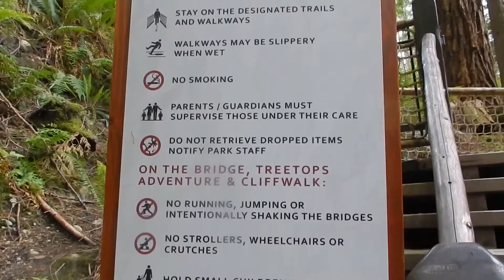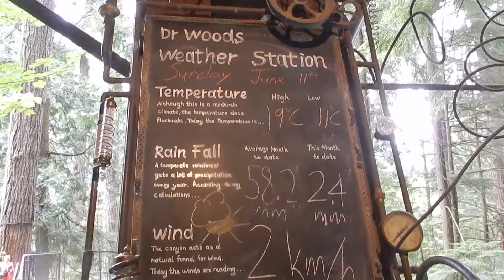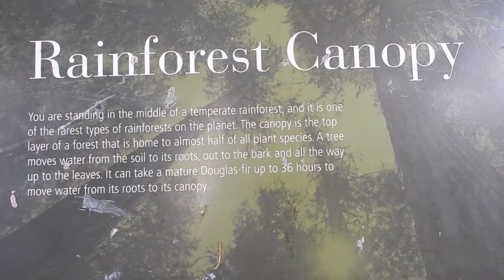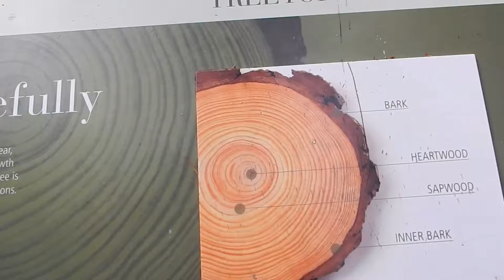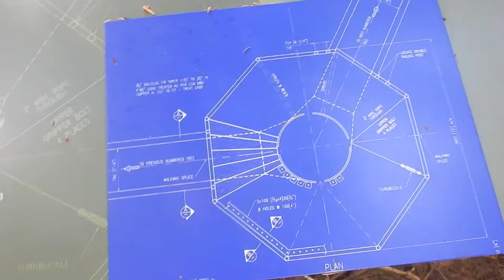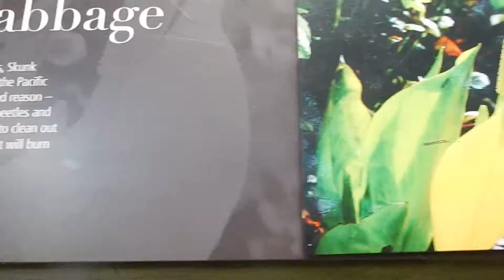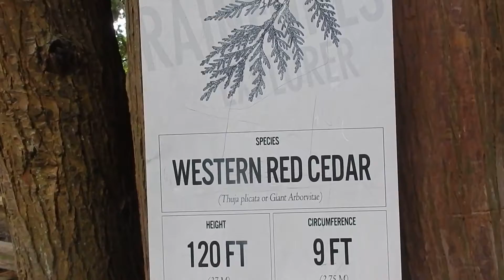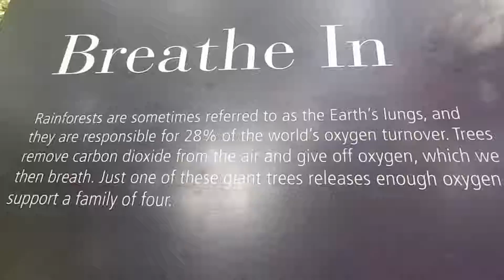Vancouver Capilano Park - Treetops Adventure